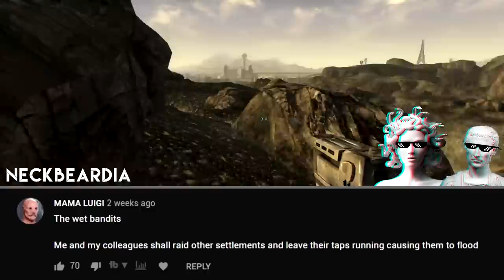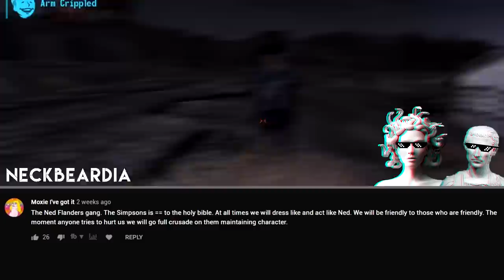What Will Your Raider Gang Be?